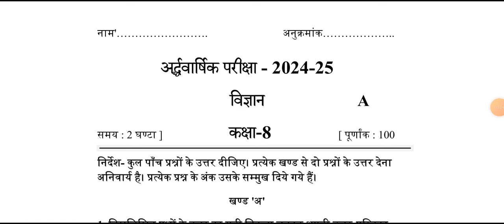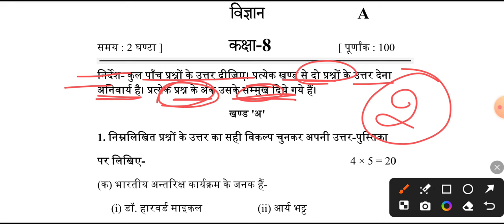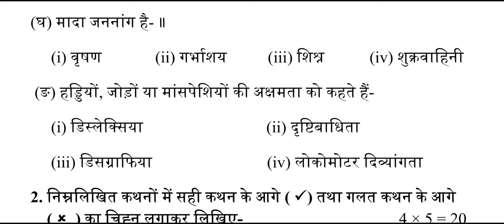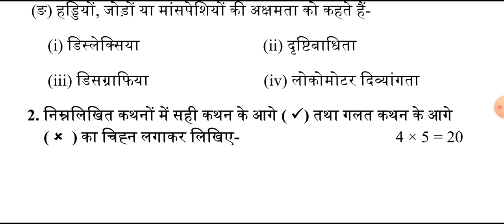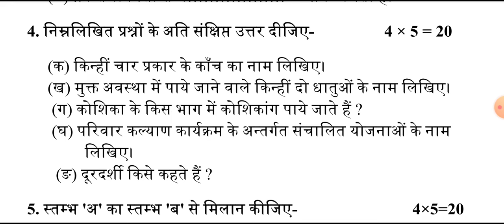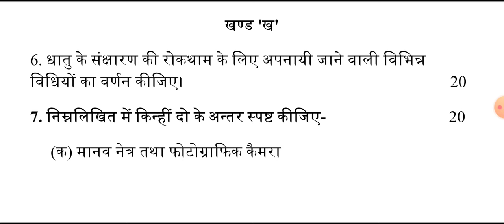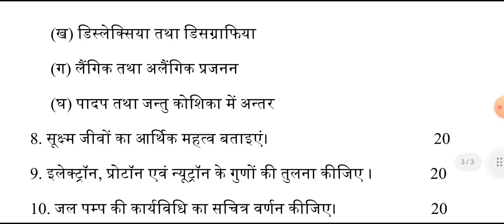Science Class 8th Half Yearly Exam Question Paper 2024-25 | Class 8 Science Half Yearly Paper 2025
Your Questions-

Class 8th Science Half Yearly Exam Question Paper 2025
Science Class 8th Half Yearly Question paper 2024
class 8 Science Vaarshik Pariksha Paper
class 8th science yearly question paper
Class 8th Science Half Yearly Exam Question Paper 2024
Class 8 Science Half Yearly Question Paper Solution 2024
Class 8 Science Half Yearly Paper 2024 Exam
class 8 Science annual exam paper 2024
Science Class 8 annual question paper